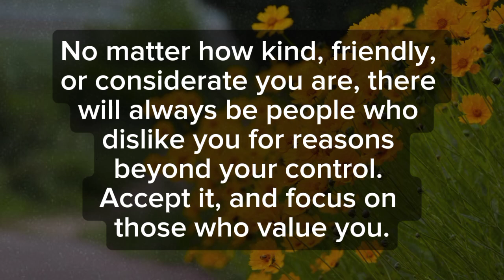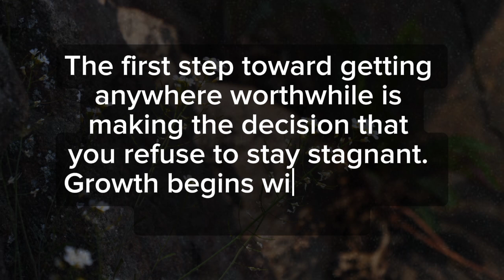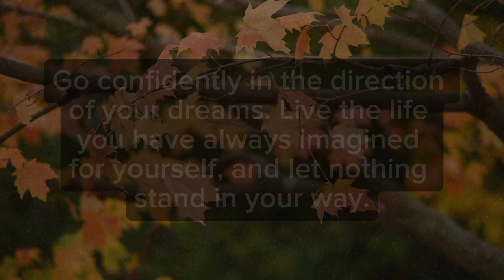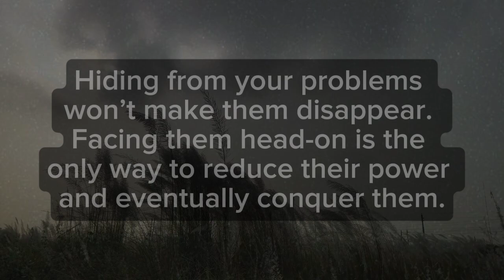When You Make Someone A Centre Of Your Happiness | Quotes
**"When you make someone the center of your happiness, you give them control over your emotions."** – Unknown
*(Relying on others for happiness can leave you vulnerable.)*

**"When you make someone the center of your happiness, you risk losing yourself in their absence."** – Unknown
*(True happiness comes from within, not from external sources.)*

These quotes remind us to maintain our personal sense of joy and fulfillment, rather than depending solely on others for happiness.